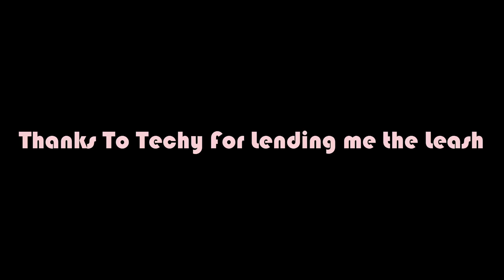Growtopia - Silkworm Leash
Some Worlds i own :
●ZackGT
●Zacktopia
●WATERMELONS
Goals In Growtopia/Youtube
1000 Atms
Legendary Wizard
Get WOTD